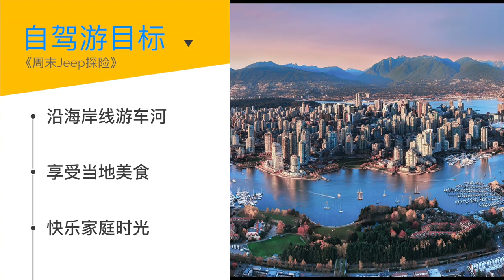《预告片》周末Jeep探险之Sunshine Coast两日家庭游度假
在过去的加拿大🇨🇦维多利亚日，唐大叔一家（牧马人四门）及客户一家（自由光越野之鹰）搭伙去阳光海岸Jeep探险和休闲观光。这是预告片，敬请期待。

白石牧马人唐大叔与你分享Jeep文化、最新Jeep车型介绍评测、Jeep选购心得、Jeep新闻八卦。

温村Jeep之家总部: TAG Customs （兰里克莱斯勒4S店内）
地址：19418 Langley Bypass, Surrey, BC V3S 6K1
唐大叔微信：tangyucun